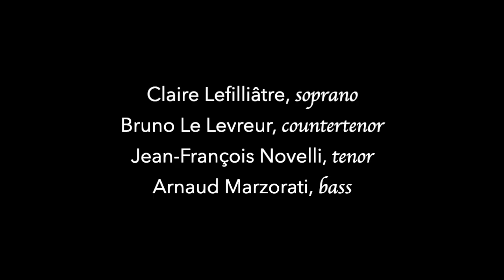À la fin cette bergère (Antoine Boesset) Le Poème Harmonique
À la fin cette bergère by Antoine Boesset (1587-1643)

Claire Lefilliâtre, soprano
Bruno Le Levreur, countertenor
Jean-François Novelli, tenor
Arnaud Marzorati, bass

Le Poème Harmonique
Vincent Dumestre, founder and director

À la fin cette bergère
Sent les maux que j’ai souffers,
Et sa foy jadis légère
Perd ce tiltre dans ses fers.
Nous vivons soubs mesme loy
Puis que je la tiens à moy.

Non, je n’ay plus cette crainte
Que j’avois par le passé :
Car Phillis se trouve attainte
De ce trait qui m’a blessé.
Nous vivons…

Mes feux ont produit sa flamme
Qui me rend esgal aux Dieux,
Et l’amour est dans son âme,
Qui n’estoit que dans ses yeux.
Nous vivons…

Mon amour récompensée
N’aura plus de déplaisir,
Nous n’avons qu’une pensée,
Qu’un vouloir, et qu’un désir.
Nous vivons…

At last this shepherdess
Feels the pains that I have suffered,
And her troth once fickle
Is no longer so since her enslavement.
We live beneath the same law
Since I hold her mine.

No, I no longer have that fear
I used to feel,
For Phyllis has been struck
By the same arrow that wounded me.
We live…

My fires have caused her flame
Which makes me equal to the gods,
And love now is in her soul,
Which was only in her eyes.
We live…

My love rewarded
Will have no more displeasure;
We have but one thought,
But one wish, and but one desire.
We live…

CD available from Alpha:

Art in the video by François Boucher (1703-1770)